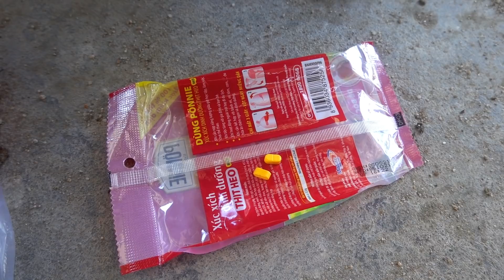Trở lại thăm các bé chó hoang trong rừng, bữa cơm đạm bạc - tập 86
☞ Trong video có gì sai xót không hài lòng, mong mọi người thông cảm và góp ý cho Gà Lang Thang nhé, để Gà Lang Thang học hỏi thêm kinh nghiệm cải thiện tốt hơn ở những video kế tiếp nha!
 ☞ Hãy ĐĂNG KÝ và BẬT THÔNG BÁO để không bỏ lỡ bất kì video nào của Gà Lang Thang nhé & Đừng quên giúp Gà Lang Thang một LIKE và SHARE nhé mọi người !
 ☞ Cảm ơn tất cả mọi người rất nhiều !
 ☞ Thông tin của GÀ LANG THANG
 ☞ Địa Chỉ : Lạc Sơn 3, Xã Cà Ná, Huyện Thuận Nam, Tỉnh Ninh Thuận
 ☞ Tên : Nguyễn Luân Điểm
 ☞ Số Điện Thoại : 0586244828 + 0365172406
 © Bản Quyền Thuộc Về Gà Lang Thang
 © Copyright by Gà Lang Thang ☞ “Do not Reup”